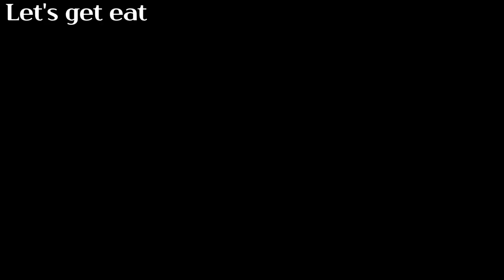철판아이스크림 만들기 코스트코 과자 크리스피 코프렛 korean street food ice cream rolls costco kenji crispy caufrette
코스트코과자 켄지 크리스피 코프렛으로 철판아이스크림을 만들어 보았어요!